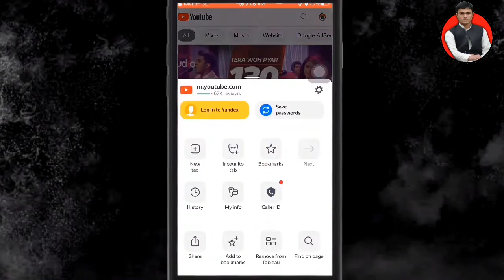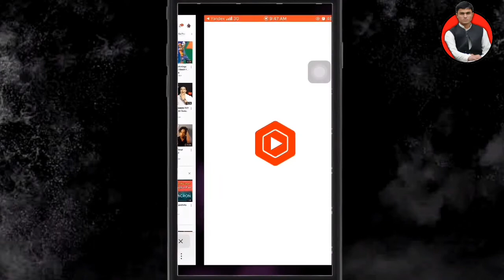How to open YT studio App in desktop site | YT studio problem solved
In this video You will learn How to open YT studio in desktop site. Through this video YT studio app problem solved now. You will now open Desktop site of YT studio inside your browser

This is hilal channel and I am hilal khan (host of the channel).I belong to Village: Khan khel Misri Banda, Distt: Nowshera, Country: Pakistan.
In this channel I will upload videos about the following fields:
(1) Every type of video editing tutorials
(2) Online working skills
(3) All types of photo editing tutorials
(4) Online websites
(5) products unboxing
(6) application reviews
(7) Little bit about me as well
thanks.